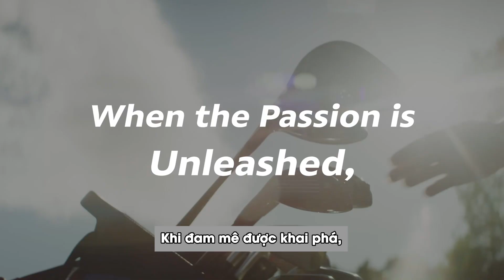🔥 Khơi dậy sức mạnh bên trong để chinh phục mục tiêu 2024.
🏌️‍♂️ Hãy đánh thức đam mê của bạn cùng các vận động viên chơi gôn chuyên nghiệp với thông điệp "Đam mê không bao giờ ngừng lại". Sẵn sàng cùng nhau bước vào năm mới nào!